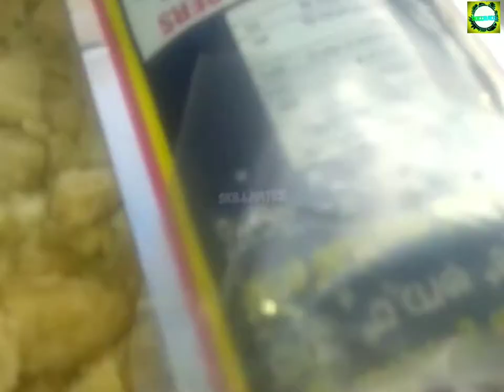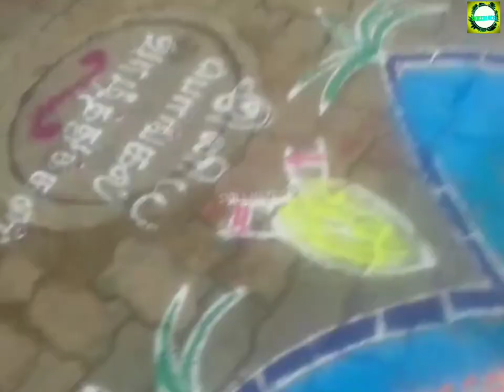Skillmates's பொங்கல் Celebration "2018"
Skillmates's பொங்கல் Celebration  "2018" | pongal | Pongal Celebration | பொங்கல்| தைப்பொங்கல் | அறுவடை | உழவர் திருநாள்|